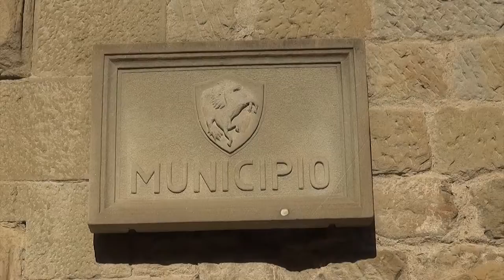Politiche 2022. L'intervista a Lucia Tanti candidata per "Noi moderati"